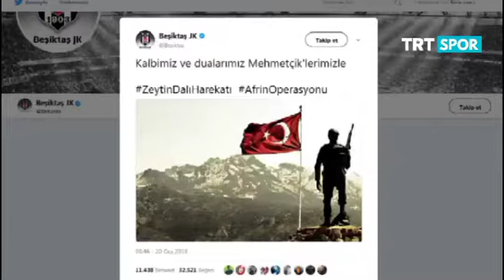Kulüplerden 'Zeytin Dalı Harekatı'na destek! Arfin harekatı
Kulüplerden 'Zeytin Dalı Harekatı'na destek
Spor dünyası Arfin Harekatı'na destek mesajları yayınladı.